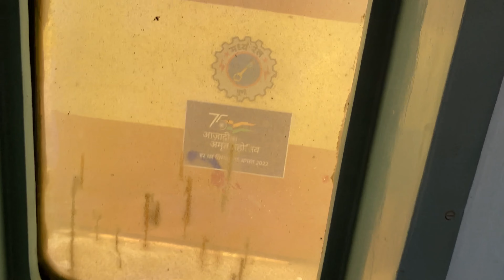{4K} Ride behind the ALCO | off link PUNE WDG 3A | SDVL to KNDV | unlimited chugging smoking honking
Headphones Highly Recommended for Furiously Notching and Chugging sounds of ALCo

This will be a never ending scenes of glorious ALCo's which are still dominating in the mainline of Hubballi - KSR Bengaluru - Mysuru Jn - Section of SWR
Enjoy the video of the furious notching and chugging of an ALCO with trailing ALCo dead with a small rake of passenger train Will never get to experience it again

Fast passenger | TK - CMNR | PA WDG3A twins
07346 Tumkur - Chamrajanagara - passenger special Hauled by PUNE (PA) WDG3A Twins 14818R and #13556

Date : 06/02/2023